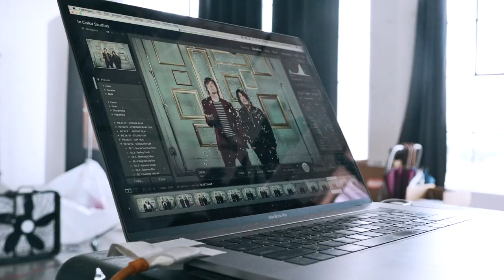MIKEPEREZMEDIA | IN COLOR STUDIO | GOO GOO DOLLS - ALBUM SHOOT (BEHIND. THE. SCENE.)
IN COLOR STUDIO PRESENTS : GOO GOO DOLLS - ALBUM SHOOT (BEHIND. THE. SCENE.)

Instaagram: @mdperez88

Footage captured by: Mike Perez